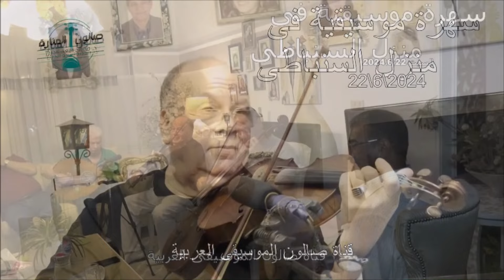الاطلال - اعظم لحن شرقى يعزفها الفنان وائل ابو بكر فى منزل السنباطى مع غناء كابتن محمد رياض السنباطى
الاطلال اعظم لحن شرقى - صولو كمان الفنان وائل ابو بكر يعزفها فى منزل رياض السنباطى بالقاهرة 22/6/2024

تشيلو احمد عبد العزيز
ايقاع محمد السعدونى